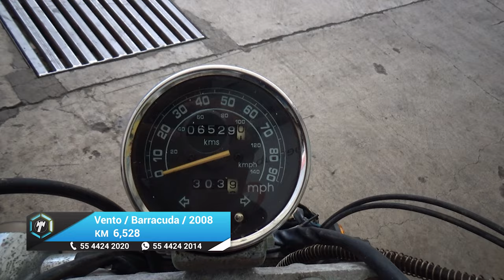Vento / Barracuda / 2008 - 90